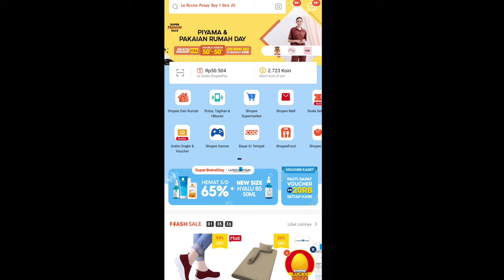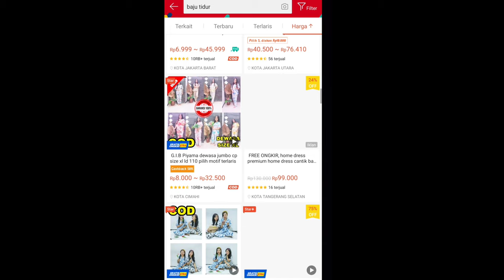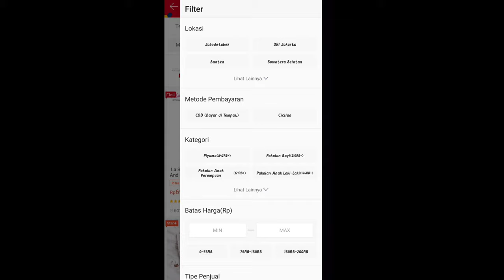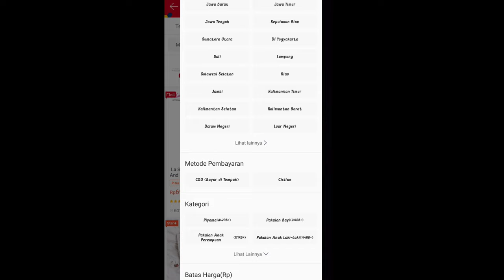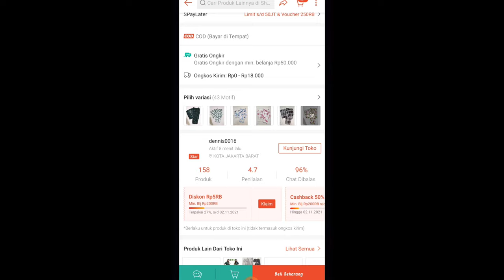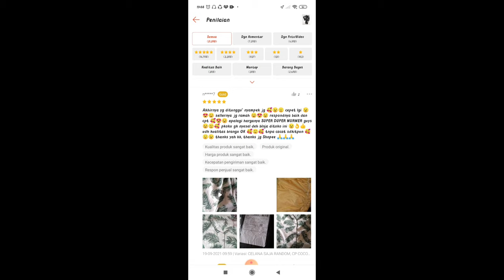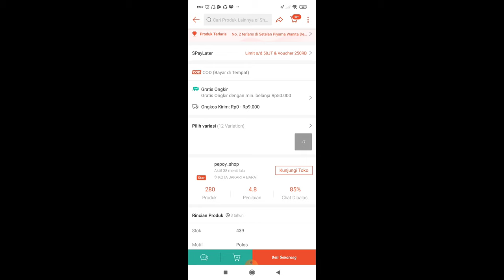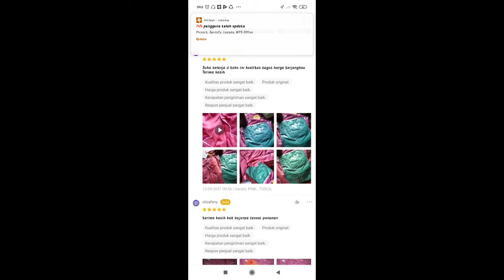CARA BELANJA DAPET HARGA MURAH DENGAN KUALITAS OKE | DAPET SUPLIER HARGA PALING MURAH | By shopee